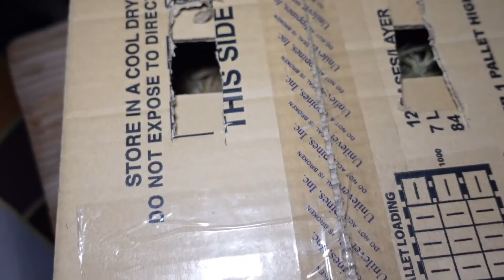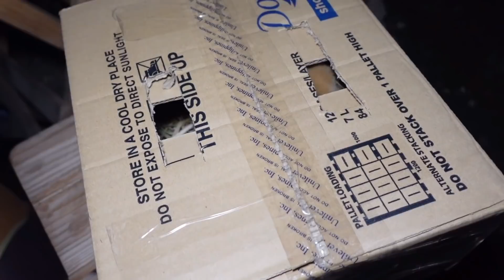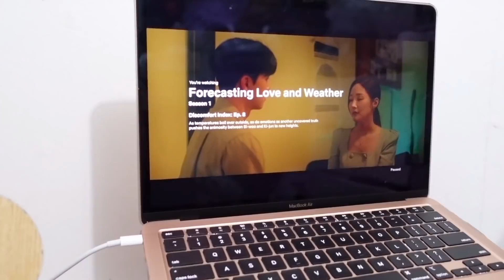NEW MEMBER OF SHANGPOOCHES!! (MALAPIT NA TAYO MAGING ZOO!) || Shang Ragasa